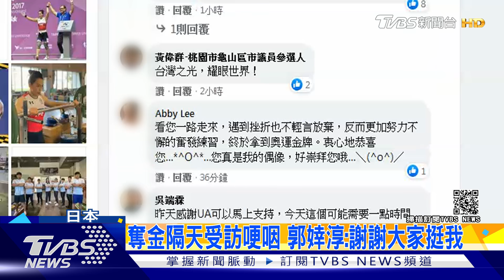獨家! 接過金牌當下手都在抖! 郭婞淳分享奪金心情｜十點不一樣20210728